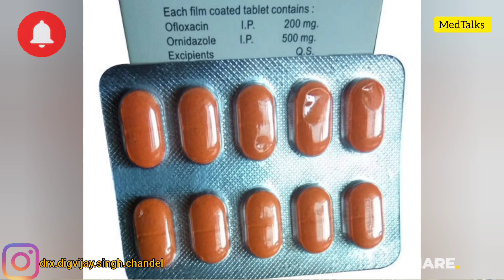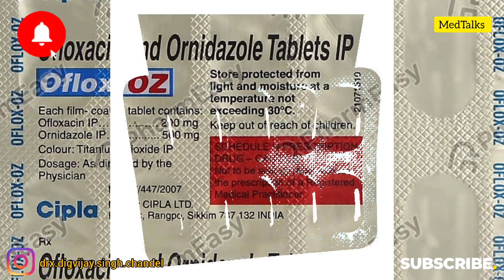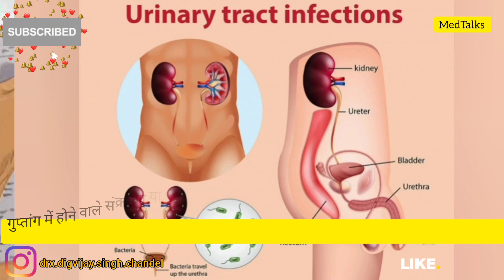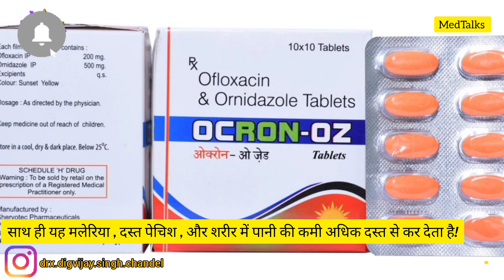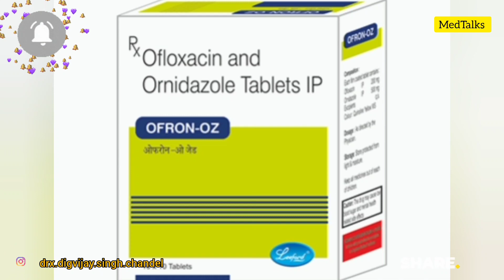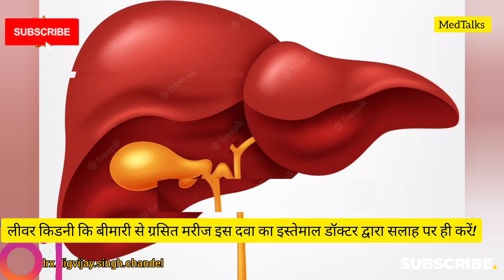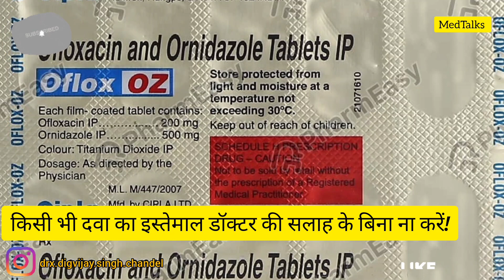OFLOXACIN AND ORNIDAZOLE TABLET IP | OLOX - OZ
OFLOXACIN AND ORNIDAZOLE TABLET IP | OFLOXACIN ORNIDAZOLE | OFLOXACIN | ORNIDAZOLE | ofloxacin ornidazole olox oz @MedTalks777